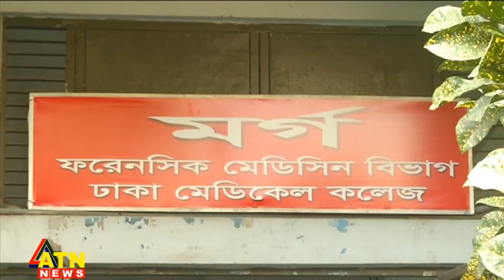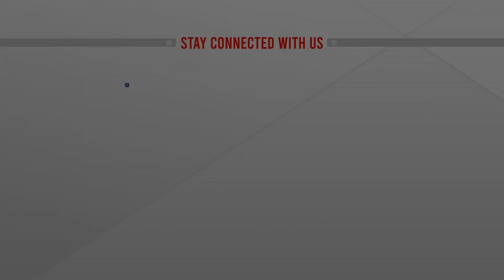হোটেল থেকে ব্রিটিশ নাগরিকের দেহ উদ্ধার | BRITISH DEADBODY | ATN News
উত্তরায় হোটেল থেকে ব্রিটিশ নাগরিকের দেহ উদ্ধার | BRITISH DEADBODY | ATN News | bangla news |  bangladesh news | latest bangla  news | latest news | top bangla news